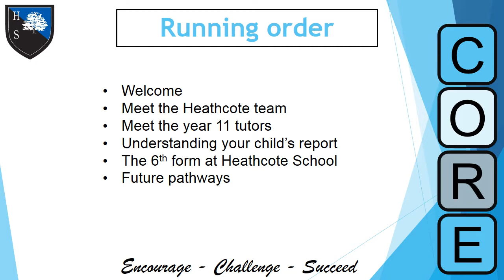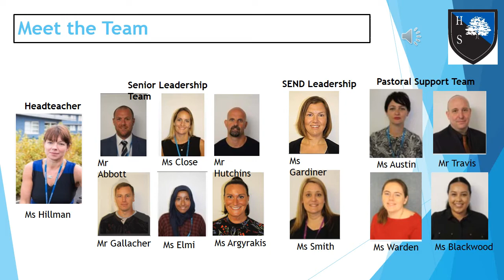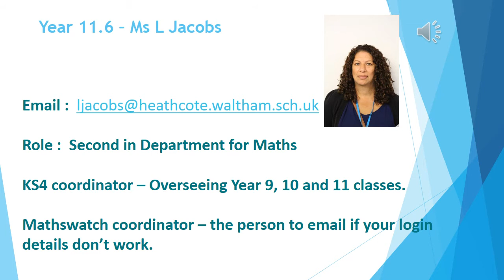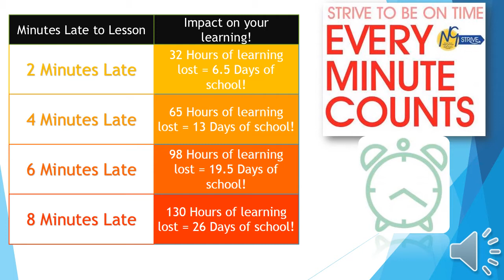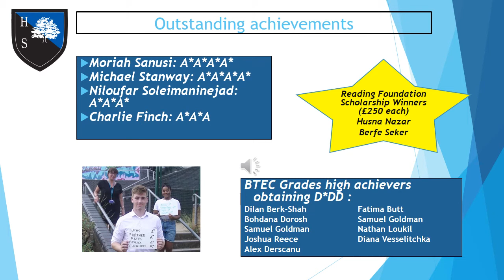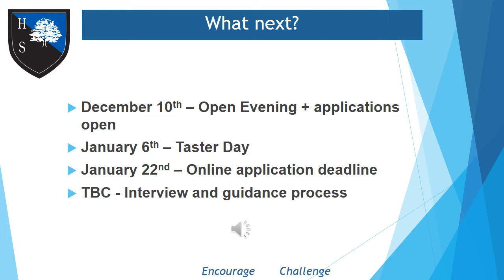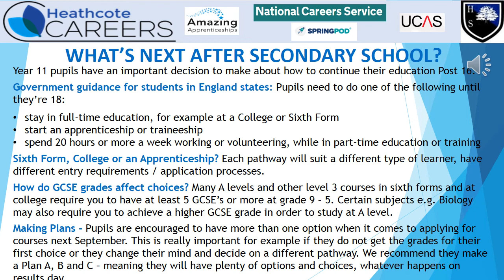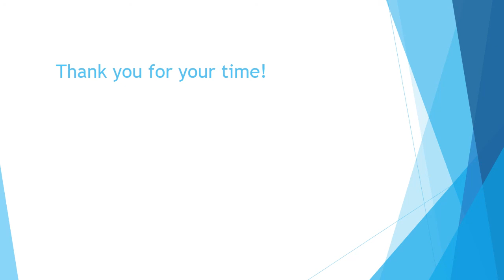Year 11 Parent Information Video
A video produced by our Head of Year 11, Ms Kee-Rose.